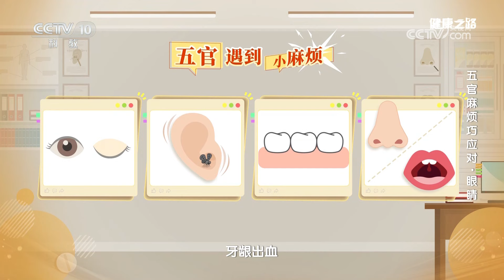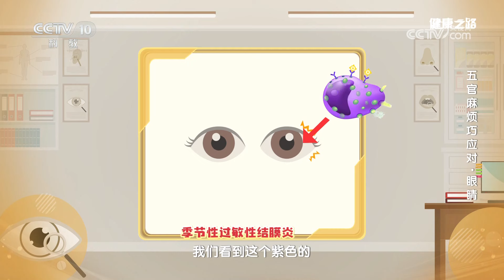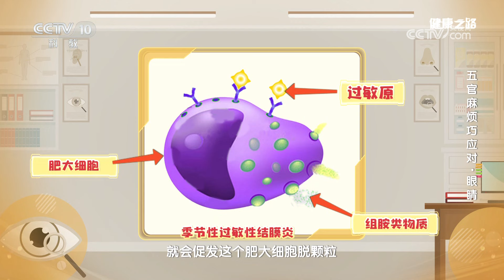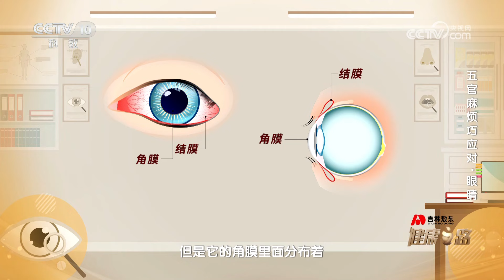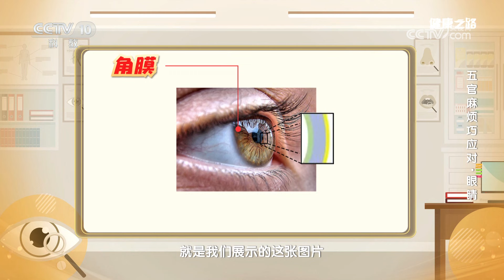告别眼睛小麻烦 科学护眼有方法 20240731 五官麻烦巧应对·眼睛 | CCTV科教《健康之路》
本期节目主要内容：春季眼睛痒，多为季节性过敏性结膜炎所致。眼睛接触到过敏原后，与体内抗体结合，进而激活肥大细胞，使其脱颗粒并释放组胺等物质，引发眼睛痒、红，甚至流泪等症状。